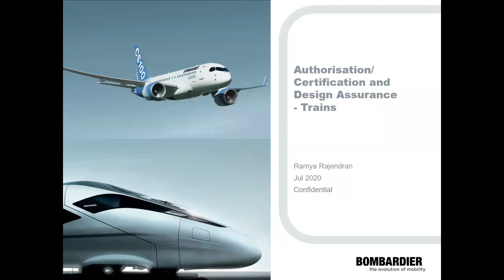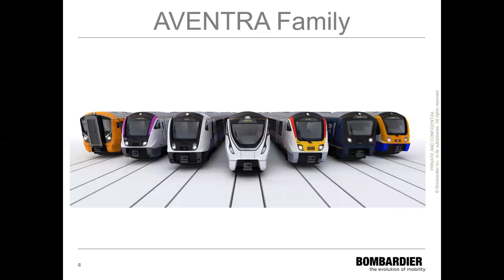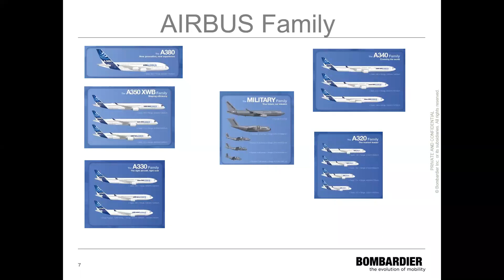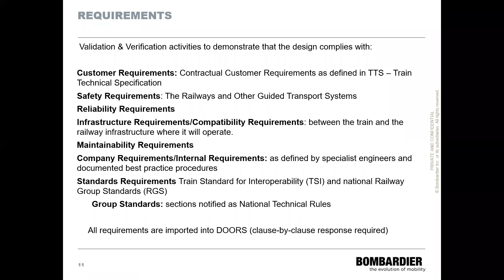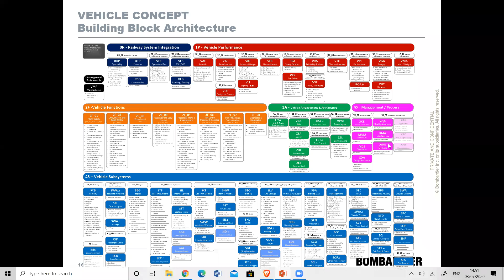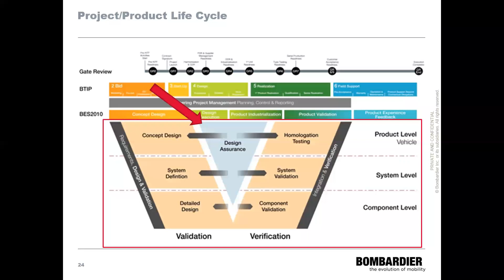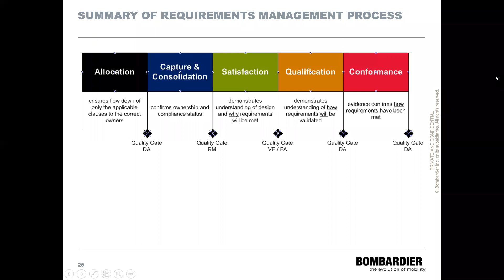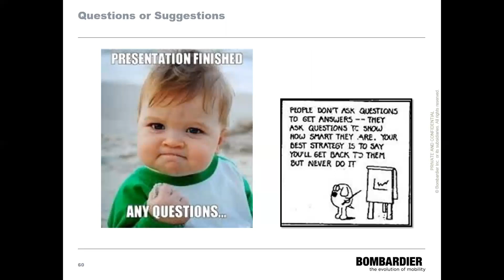Certification and Design Assurance Engineering